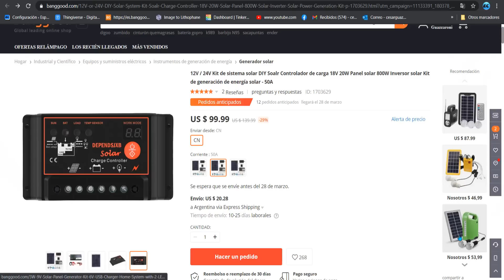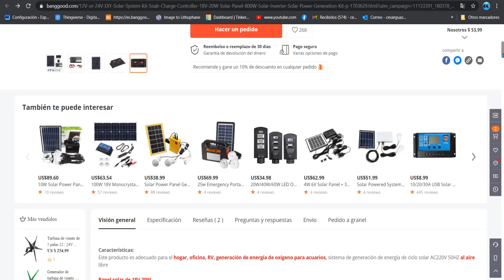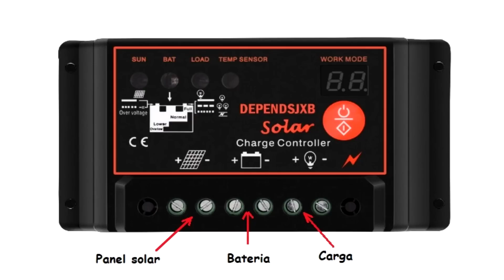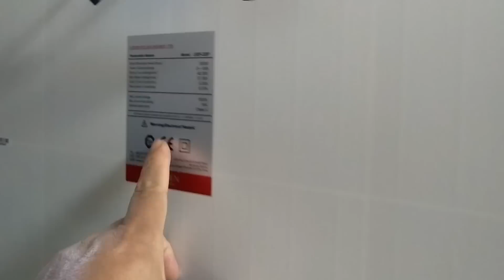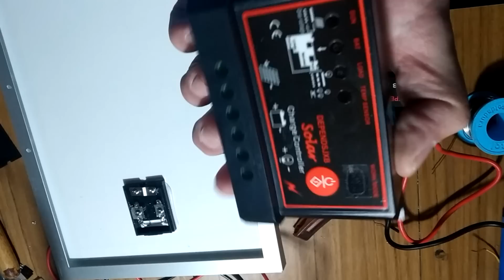INSTALACION DE SISTEMA SOLAR SIMPLE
Banggood web ： cupon:Bgherra para todo herramienta 15%oferta
En este video veremos de manera simple y didactica algunos tips para conectar pequeños sistemas solares en nuestras casas, no te lo pierdas
Tecnico especialista en enrgias limpias: Ing Roman Mons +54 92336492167  Ing Wilson Mons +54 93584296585